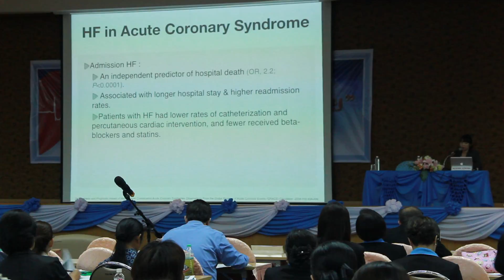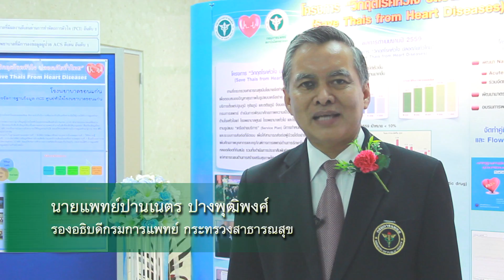วิกฤติโรคหัวใจ ปลอดภัยทั่วไทย